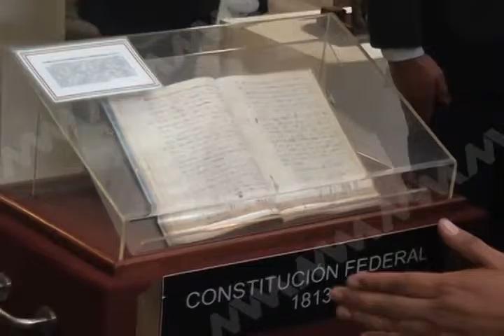Exposicion intinerante MVM TELEVISIÓN